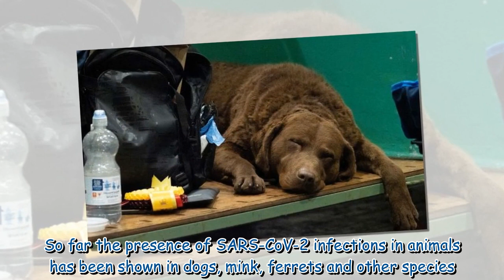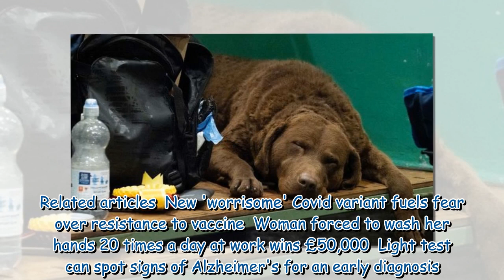Could YOUR pet be infected with Covid? WHO's full list on which pets to watch out for